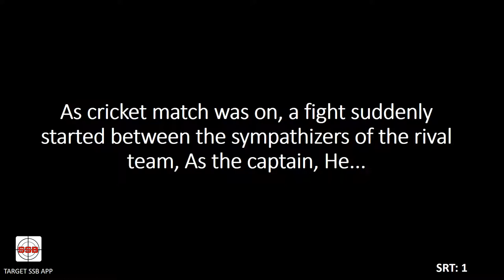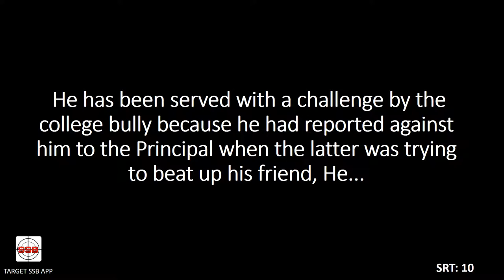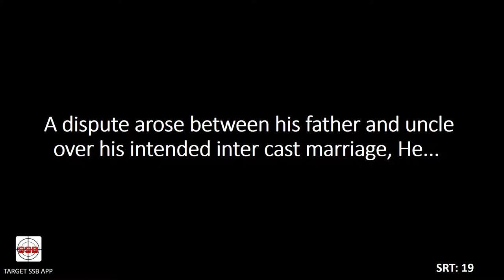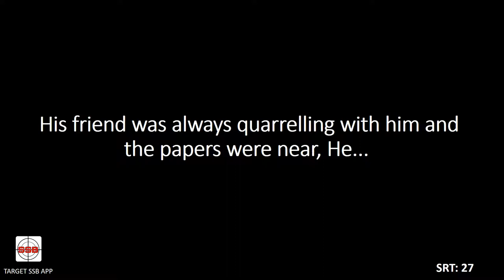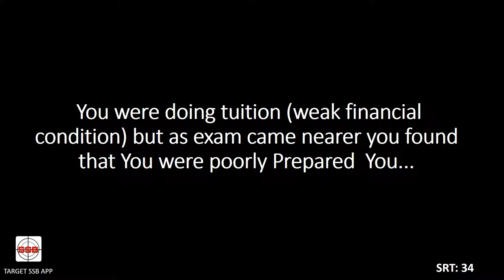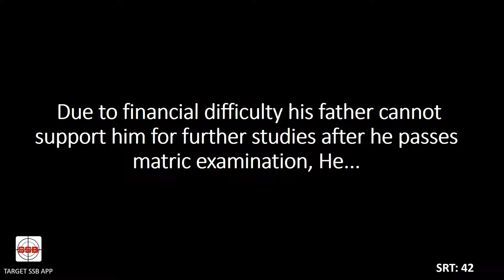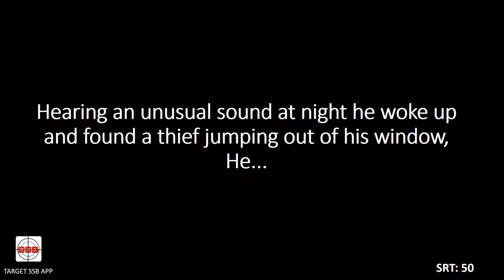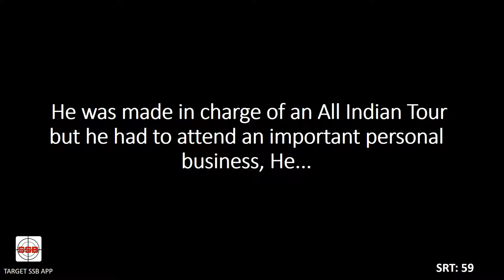SRT Self practice SET-5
SSB SRT's part: 5
Service selection board psychological test known as SRT or Situation reaction test.
This video contains 60 SRTs, the candidate should use pen paper to practice these and analyze their own responses.

SRT Practice sets,SRT SSB, SSB SRT, SSB Psychology test, SSB SRT sample